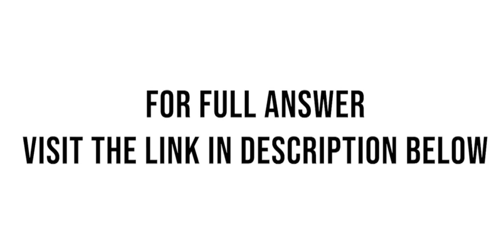The following selected accounts appear in the ledger of Patton Environmental Inc on | SolutionInn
The following selected accounts appear in the ledger of Patton Environmental Inc. on July 1, 2012, the beginning of the current fiscal year:Preferred 2% Stock, $75 par (40,000 shares authorized,20,000 shares issued). $ 1,500,000Paid-In Capital in Excess of par-preferred Stock. 240,000Common Stock, $15 par (500,000 shares authorized,260,000 ...